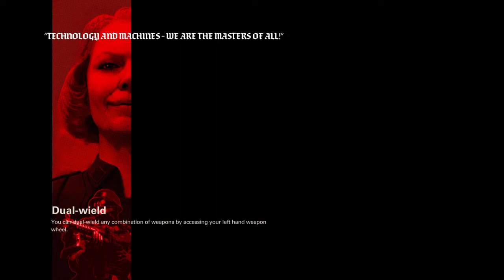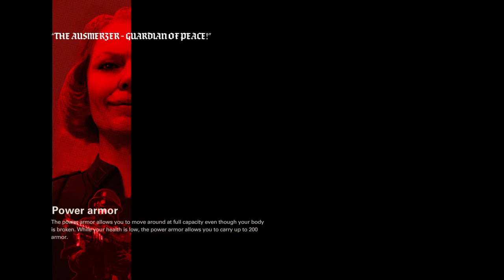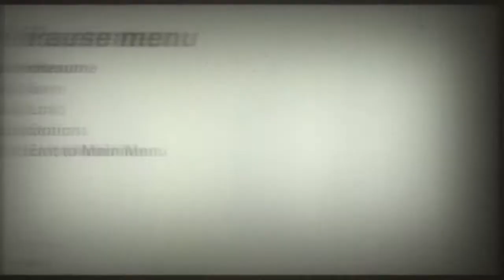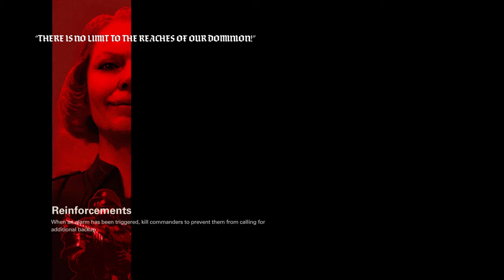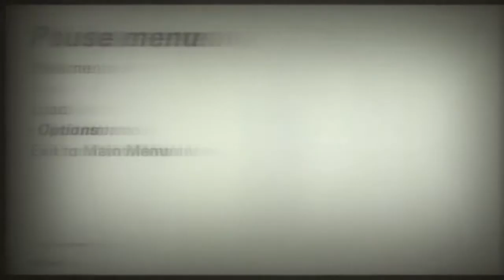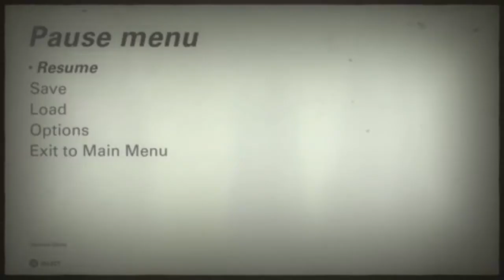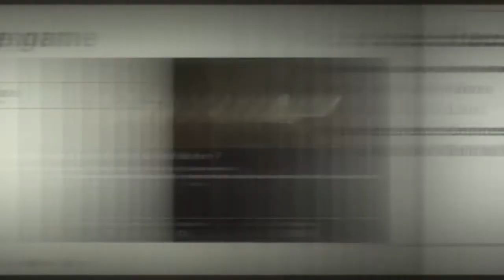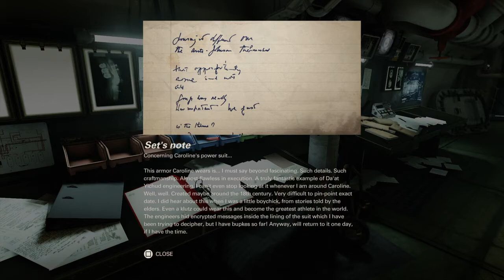Wolfenstein II The New Colossus Gameplay Part 2 NO COMMENTARY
This is gameplay footage of Wolfenstein 2 The New Colossus with no commentary. You are welcome to use this footage in your own videos